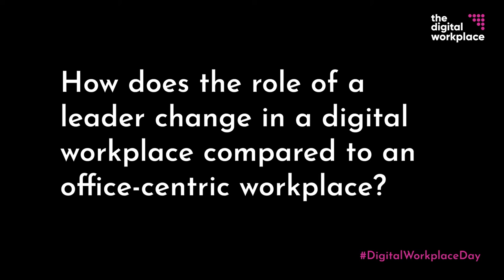Digital Workplace Day - The role of a leader change in a digital workplace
George Muir, Founder, Udal Cuain AB. Panelist for Session 9: The new role of a leader in a digital workplace.

Question: How does the role of a leader change in a digital workplace compared to an office-centric workplace?